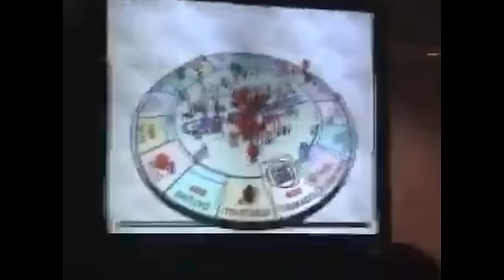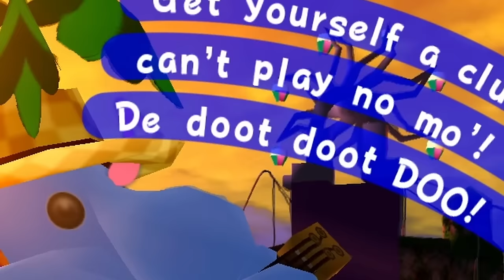Breaking Down Sirena Beach | A Super Mario Sunshine Deep Dive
By my count this hotel has 7 rooms with beds, and at least 19 guests currently staying in it...

Wanna see the next episode of Game Break Down right now?

Extramedial Music used in this Video:

Intro: Super Mario 64 - Dire Dire Docks
BANANA: Ratchet Deadlocked - Marauder Tournament - Advanced Qualifier
The Shining: OFF - Fourteen Residents
Miscellaneous Details: Luigi's Mansion 3 - Last Resort Main Lobby (Mario)
Phantamanta Spinning: Splatoon 3 - Anarchy Poisons (Boar Mix)
Not Done with Episode 1: Luigi's Mansion 3 - Last Resort Main Lobby (Peach)
Big Man: Splatoon 3 - Deep Cut Anarchy Rainbow
Nice Touches Outside: Ni No Kuni - Castaway Cove
45 Steps: Undertale - Thundersnail
Mysterious Hotel Delfino: Celeste - Scattered and Lost
PINEAPPLE: Ratchet Deadlocked - Marauder Tournament - Advanced Qualifier
Boo Allegations: Phoenix Wright Ace Attorney - Courtroom Lobby
Flip Panel ""Puzzle"": StreetPass - Mii Plaza Theme 1
Pollution Maps: Splatoon 2 Octo Expansion - Fly Octo Fly ~ Ebb & Flow
Blue Coin Montage: Mario Kart 8 - Luigi's Mansion GCN
Outro: Xenoblade Chronicles 3 - Erythia Sea (Day)

0:00 The Entrance
1:13 The Manta Storm
9:13 The Hotel Lobby's Secret
14:53 Mysterious Hotel Delfino
25:58 The Secret of Casino Delfino
32:26 King Boo Down Below
38:06 Scrubbing Sirena Beach
42:48 Shadow Mario Checks In
44:30 Red Coins in the Hotel
45:48 30 Blue Coins